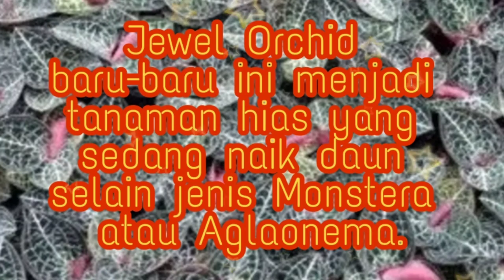40 JENIS TANAMAN HIAS JEWEL ORCHID || ANGGREK PERMATA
40 JENIS TANAMAN HIAS JEWEL ORCHID || ANGGREK PERMATA

1.  ANOECTOCHILUS REINWARDTII
2.  GOODYERA HISPIDA
3.  NEPHELAPHYLLUM TENUIFLORUN
5.  ANOECTOCHILUS ALBOLINEATUS
6.  MICROCHILUS CF_TRIDAX
7.  GOODYERA USTULATA
8.  MALAXIS CALOPHYLLA
9.  GOODYERA YAKUSINENSIS
10.GOODYERA VITTATA
11.GOODYERA PROCERA
12.LUDISIA DISCOLOR VAR_ALBA
13.GOODYERA SCHLECHTENDALIANA
14.ANOECTOCHILUS LANCEOLATUS
15.GOOGYERA PUBESCENS
16.GOODYERA HEMSLYANA
17.GOODYERA REOENS EVERGREEN LEAVES
19.LEPANTHES CALODICTYON
20.ERYTHRODES SP_
21.ANOECTOCHILUS MONICAE
22.GOODYERA IBLONGIFOLIA
23.ANOECTOCHILUS KOSHUNENSIS
24.ANOECTOCHILUS SETACEU
25.NISHIKIRAN JAPAN
26 MACODES SANDERIANA
27.MACODES LIMII
28.LUDISIA DISCOLOR ALBA SILVERY LINE
29,GOODYERA RETICULATA
30.ASPIDOGYNE ARGENTEA
31.ANOECTOCHILUS FORMOSANUS
32.ANOECTOCHILUS SIAMENSIS WHITE CENTER
33.ANOECTOCHILUS BURMANICUS
34.ANOECTICHILUS ROXBURGHII
35.LUDISIA DISCOLOR SPIDERMAN
36.MACODES LOWII
37.SARCOLEXIA "SEAFOAM"
38.ANOECTOCHILUS CHAPAENSIS
39.ANOECTOCHILUS SIKKIMENSIS
40.ANOECTOCHILUS ALBO_LINEATUS

Credit. :
Informasi.   : google
Photo.          : google
Creator.        :Anno Domino Beats